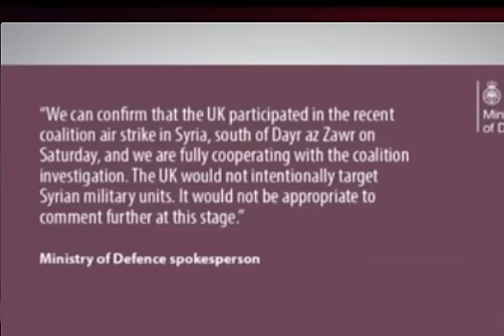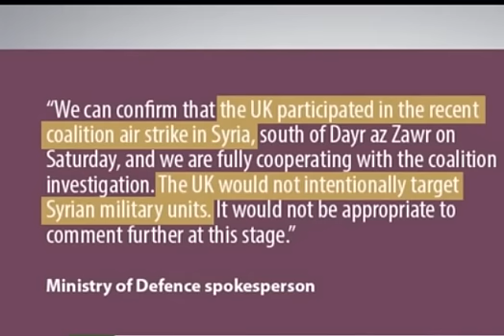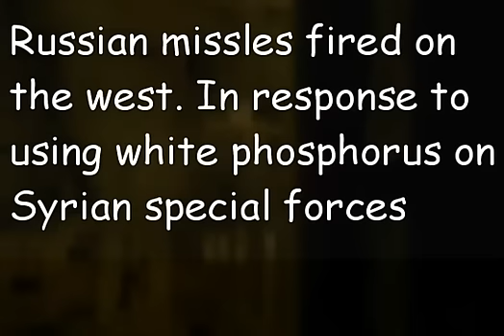WW3 Russia Bombs Coalition Intel Base 💥 US Led Forces Burn Syrian Army Cease Fire Over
Breaking news coming out of Syria. The cease fire is officially over after US led coalition target Syrian special forces with white phosphorous killing over 70 soldiers.  The coalition says it was an accident however Rebel forces quickly came in and reinforced after the strike. Russia retaliates in defense of it's ally Syria and says uninvited forces will be targeted. Then it happened Russia targets western Intel base with missiles killing 30 Intelligence Officers Including Israelis were Killed in Russia Missile Attack in Aleppo.

Russian warships in Syria’s coastal waters targeted and destroyed a foreign military operations room in Dar Ezza region in the Western part of Aleppo ..near Saman mountain, killing over two dozen Israeli and western intelligence officers. Several US, Turkish,
Saudi, Qatari and British officers  were also killed along with the Israeli officers.

The foreign officers who were killed in the Aleppo operations room
were directing the terrorists’ attacks in Aleppo and Idlib.

The Syrian Arab Army (SAA) launched a new offensive in the northern Hama countryside on Wednesday that targeted the Jund Al-Aqsa (Syrian Al-Qaeda franchise) controlled village of Ma'ardes.

The Syrian Armed Forces managed to captured several points near Ma'ardes' eastern perimeter; this paved the way for their eventual assault on the village.

Footage of this advance was captured by Hezbollah's media wing using a reconnaissance drone on Wednesday

Hi I'm Gary Johnson I want to be your next president.
What is Aleppo? Alpo? Dog food? I felt like i was in a game show when they asked me.

It appears this is in retaliation for U S Led forces using white phosphorous on Syrian special forces...So now i see why Aleppo is important! We are so close to World War three!

The most content on Fukushima on Youtube
MsMilkytheclown1 ☠